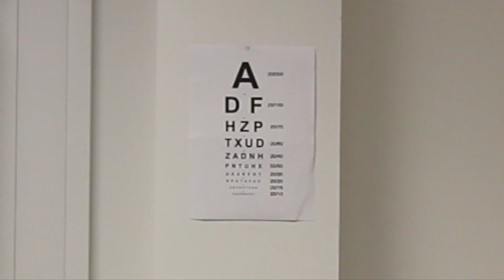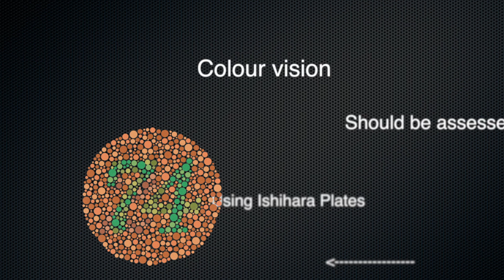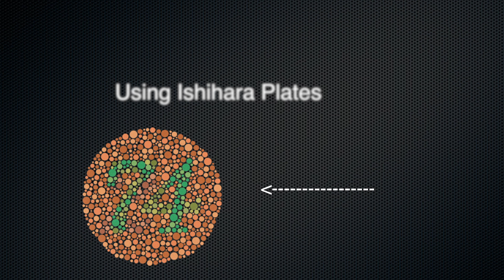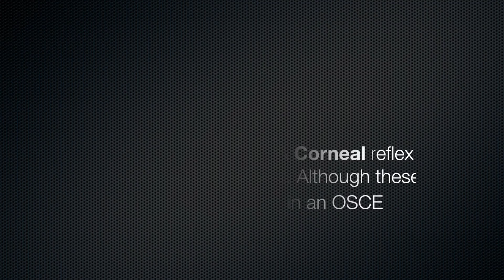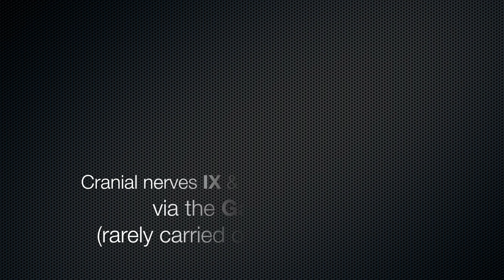Cranial Nerve Examination - OSCE Guide (old version) | UKMLA | CPSA | PLAB 2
This video provides a step-by-step demonstration of how to perform a cranial nerve examination in an OSCE station.

Chapters:
- Introduction 00:00
- Olfactory nerve 00:31
- Optic nerve 00:40
- Oculomotor, Trochlear and Abducens nerves 03:07
- Trigeminal nerve 04:04
- Facial nerve 05:32
- Vestibulocochlear nerve 06:08
- Rinne's and Weber's tests 06:28
- Accessory nerve 07:30
- Hypoglossal nerve 08:03
- Summary of findings 08:41